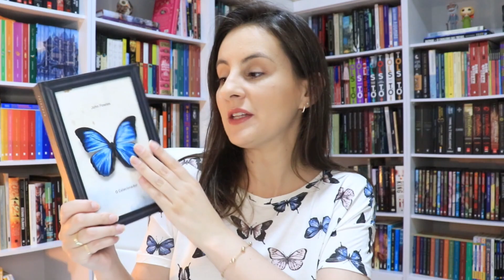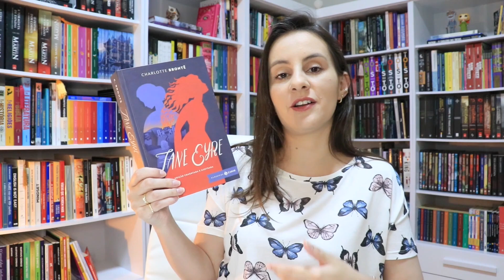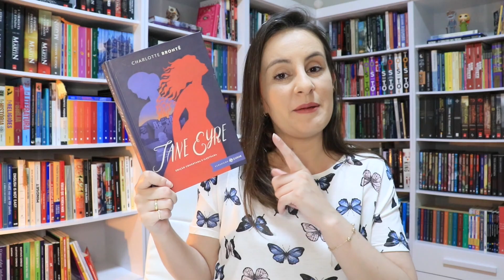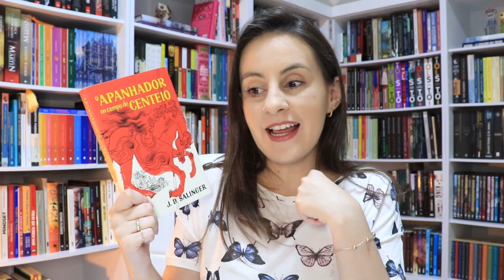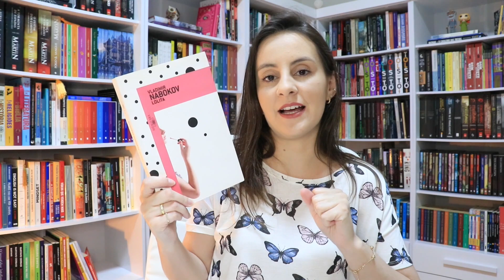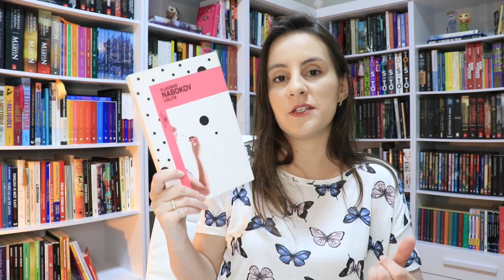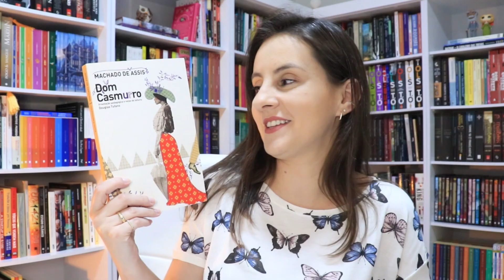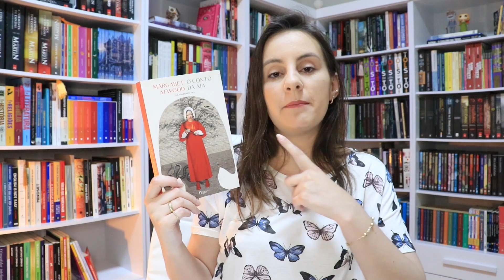11 livros com NARRADOR PERSONAGEM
Apoie meu conteúdo comprando na Amazon através dos links a seguir (lembre-se de esvaziar seu carrinho antes de entrar pelos links e, desde já, muito obrigada!):

Link geral

A Paixão Segundo G. H.
O Colecionador
Jane Eyre
O Apanhador no Campo de Centeio
David Copperfield
Dom Casmurro
O Conto da Aia
Primeiro Amor